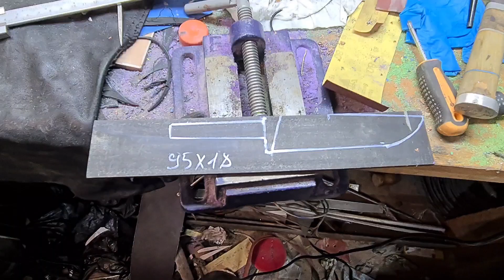нож для природы 95х18